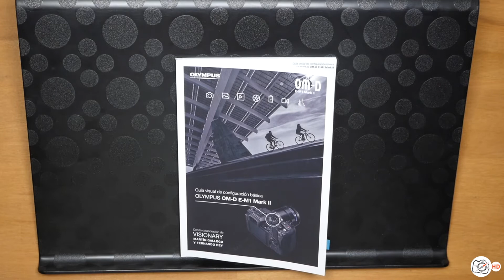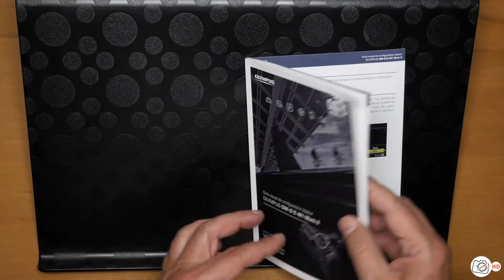OLYMPUS | GUIA VISUAL CONFIGURACION BASICA | OM-D E-M1 Mark II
Una guia visual para poder configurar tu camara en cualquiera de sus opciones, en ella los visionarios Martín Gallego y Fernando Rey, te explicaran y te daran consejos de que opciones de configuración son las más interesantes.

Solícita tu equipo de préstamo y compra:
Provideo Distribuidor oficial Olympus